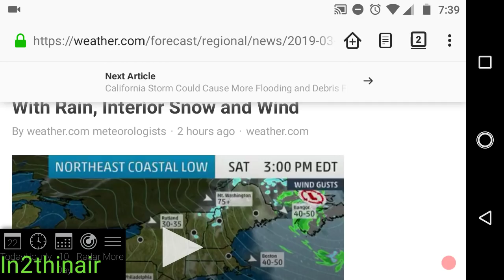80+MPH HURRICANE Winds EXPECTED Nor'easter bomb cyclone on heels of Super Worm Moon